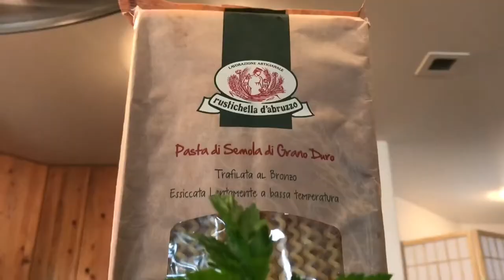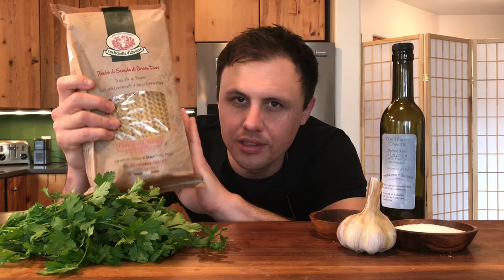Pasta Aglio e Olio | Fusilli Col Buco Aglio e Olio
Pasta Aglio e olio which means Pasta with Garlic and olive oil is a wonderful and easy dish that is always so well received by everyone who tries it. I made a fusilli Aglio e olio recipe using the fusilli col buco pasta. Any kind of garlic and parsley pasta is always a winner in my eyes.

Rustichella d'Abruzzo Fusilli col Buco

Kitchen Products I own and love:
Tojiro Bread Slicer 270mm
D5 Allclad Pan
Made In Cookware nonstick pan
My Zojirushi Rice Cooker
Benriner Extra wide mandoline
Vitamix Blender
Cuisinart Food Processor
KitchenAid Stand Mixer
Breville Barista Express Espresso Machine
My Le Creuset pot

My Camera Equipment:
Sony a7 111 Full-Frame Mirrorless Interchangeable-Lens Camera
Sony Alpha a6400 Mirrorless Camera
Sigma 24-70mm F2.8 DG DN Art for Sony E Lens
Sigma 16mm f/1.4 DC DN Contemporary Lens
Sony 18-105mm F4 G OSS
DJI Ronin-SC - Camera Stabilizer, Handheld Gimbal

RECIPE:
5 quarts water with 1/3 cup + 2 TBSP kosher salt
12 oz Rustichella d'abruzzo dried pasta
3/4 cup EVOO
5-6 medium cloves of garlic
1 tsp red pepper flakes
1 cup finely chopped Italian parsley